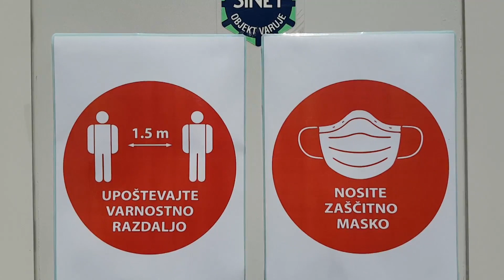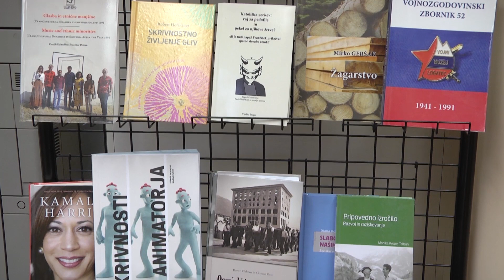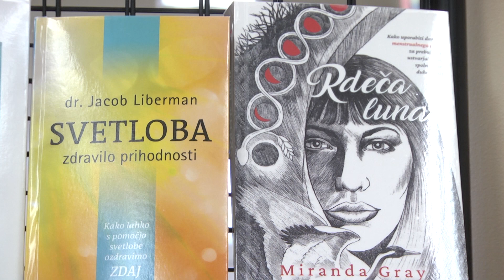AKTUALNO: Pet minuta za knjižnico (november 2021)